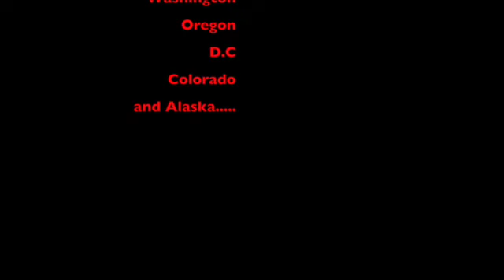Democrat's reaction to Republican Senate victory- Lego style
Harry Reid and Obama weren't too happy about the Republican victory.